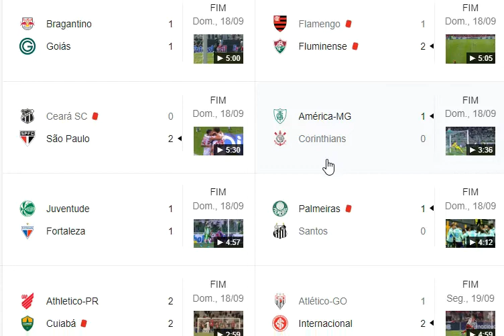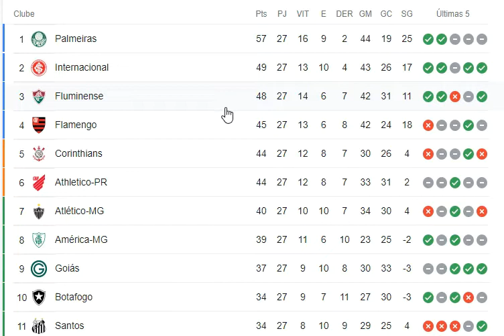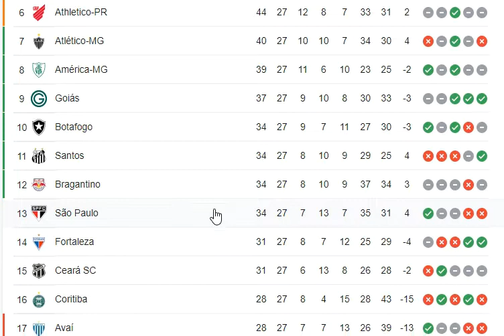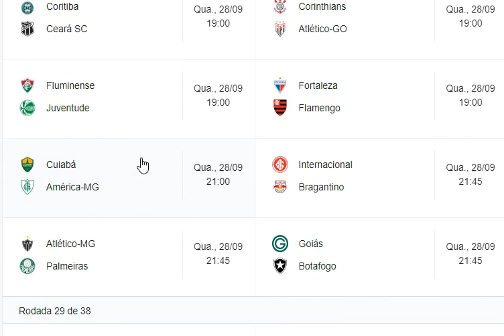Classificação do Brasileirão Série A 2022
ROTINA RELAX - Evelyn Arruda
Chega de se irritar e ficar estressado à toa!
Mais detalhes?

Programa de Reeducação Alimentar.

Como treinar seu cãozinho em sua casa?

Mecânico De Bike Do Zero Ao Avançado - jean trzaskos garcia | Hotmart

CONHEÇA A GOOFFY BOX
Tenha na sua casa centenas de canais, filmes e séries ilimitados sem mensalidade.

No vídeo estamos trazendo os resultados da rodada 27 do campeonato brasileiro série A, a classificação e os próximos jogos.